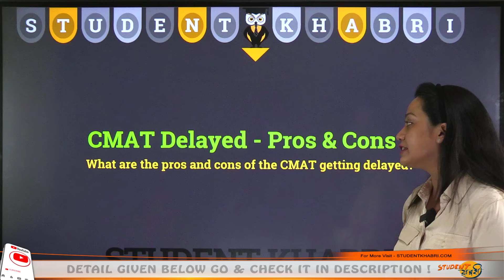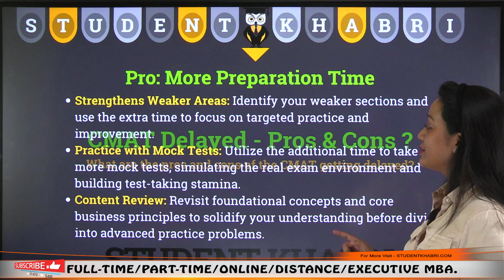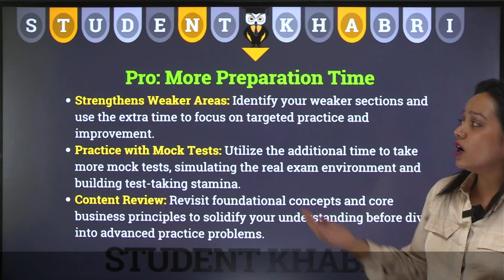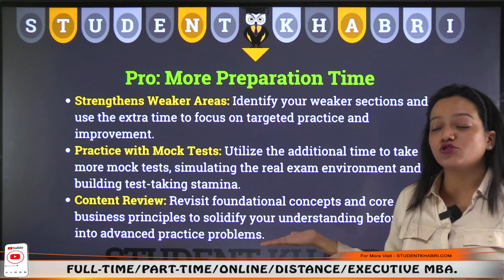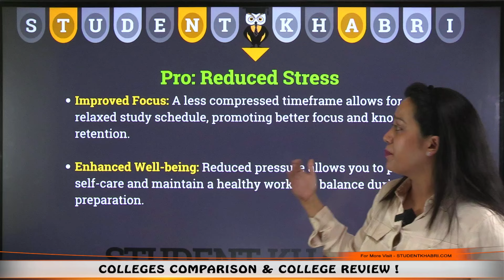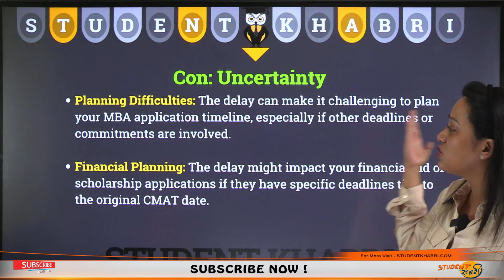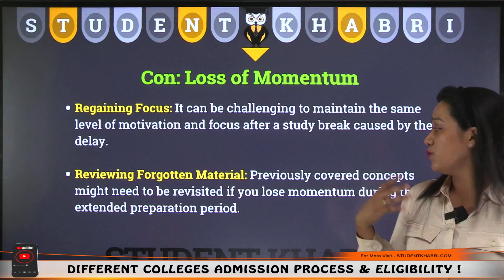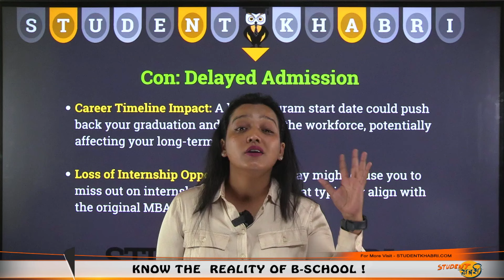Benefits of CMAT Getting Delayed 🤯CMAT 2024 Expected Date ? Pros & Cons ✅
Hello Everyone
🎉 Unlock the Insights: Benefits of Delayed CMAT & Expected 2024 Date! 🤯

Curious about the unexpected delay in CMAT 2024? Wondering how this delay could impact your MBA journey? In this eye-opening video, we dive deep into the potential benefits and drawbacks of the CMAT delay and speculate on the expected date for CMAT 2024.

🌟 What to Expect:
📅 CMAT 2024 Date Prediction: We explore the factors contributing to the delay and offer insights into when CMAT 2024 might take place. Stay ahead of the curve by staying informed about the latest updates on the Common Management Admission Test.

✅ Pros of Delayed CMAT: Discover the silver lining! We discuss the potential advantages of a delayed CMAT exam, from increased preparation time to a potentially more favorable testing environment.

❌ Cons of Delayed CMAT: Understand the challenges that may arise due to the delay and strategize accordingly. From altered application timelines to potential clashes with other exams, we cover it all.

🤔 How It Impacts You: Whether you're a CMAT aspirant or just curious about the changes in the MBA entrance landscape, we break down the implications for you. Stay informed to make well-informed decisions about your MBA journey.

🚀 Preparation Tips: Make the most of the extra time! We provide valuable tips on how to utilize the delay to enhance your preparation, ensuring you are ready to conquer CMAT 2024.

📈 CMAT Trends & Insights: Gain a deeper understanding of CMAT trends and past patterns. Explore the nuances of the exam and how these insights can be leveraged to boost your performance.

👍 Don't miss out on this comprehensive guide to the Benefits of CMAT Getting Delayed and the Expected Date for CMAT 2024. 🌐✨